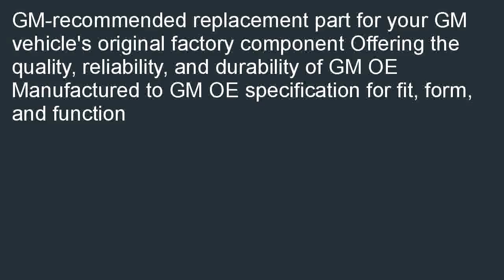ACDelco 179 2102 GM Original Equipment Rear Drum Brake Slack Adjuster with